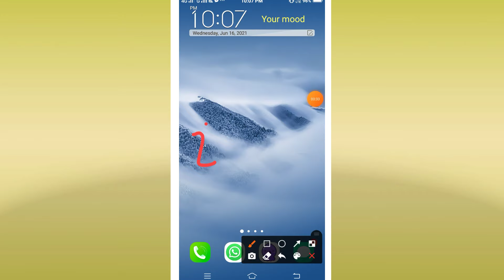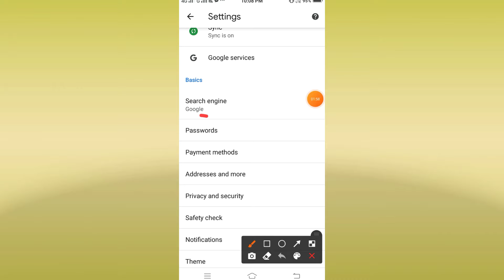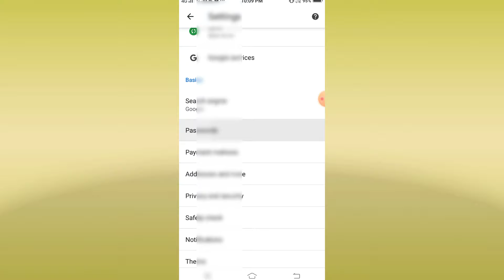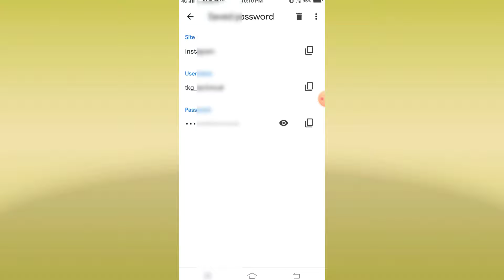Kisi app ka password kaise pata kare password kaise pata kare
es video mai bataya gaya hai ki aap kisi bhi app ka password kaise pata kar sakte h

topic cover
kisi bhi app ka password kaise pata kare
kisi app ka password kaise jane
kisi bhi app ka password malum kaise kare
app ka password kaise pata kare
app ka password malum kaise kare
password pata kaise kare
password kaise nikale
password malum kaise karen
setting me password kaise dekhe
setting se password kaise pata kare